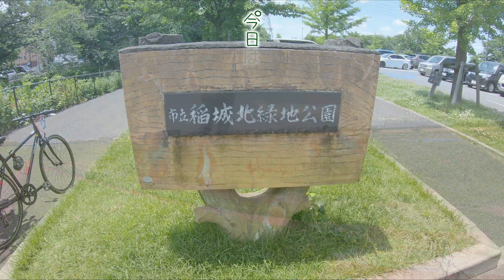多摩川 稲城北緑地公園で小物釣り。もう夏ですか？？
【小物釣り】多摩川 稲城北緑地公園で小物釣り。【淡水】 2022年7月1日 公開
一気に気温が上がりましたね！もう夏なのか～？

 こんにちは、釣り大好きの「やましげ」です。
 釣り中心の動画チャンネル「釣りぶら散歩。」です。
主に関東を中心の小物釣りをメインに釣り動画を公開しています。

169本目の動画は 「多摩川 稲城北緑地公園で小物釣り。」です。